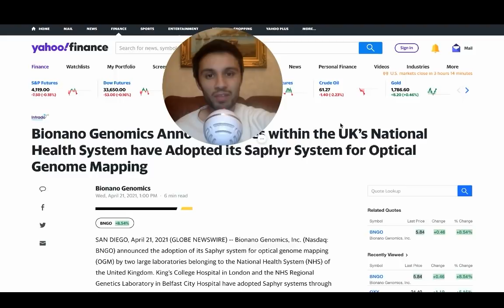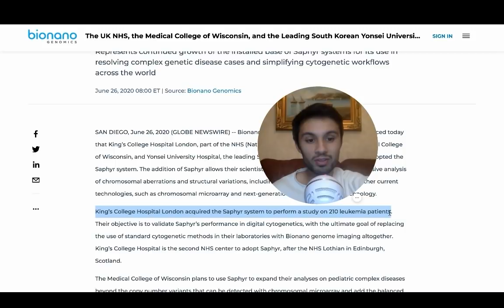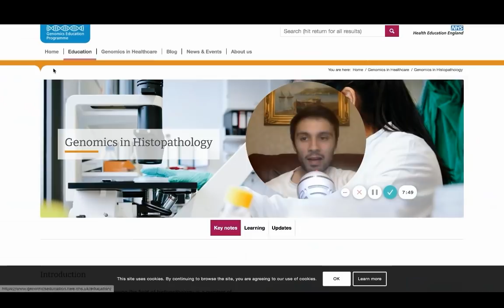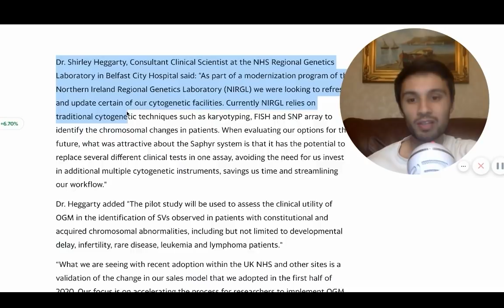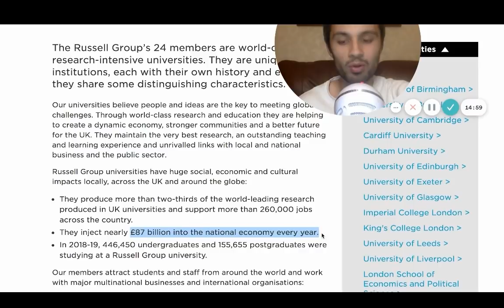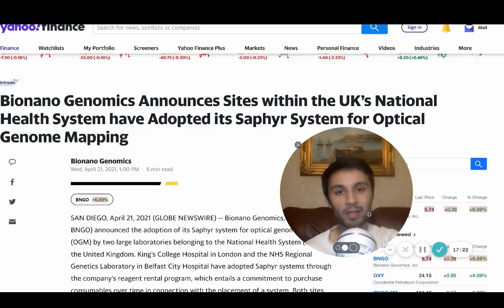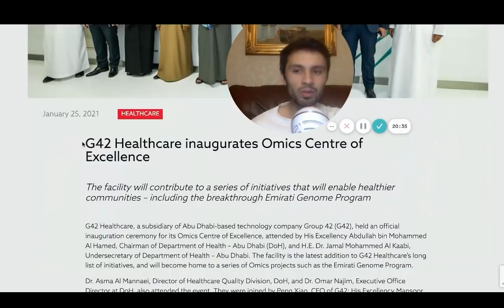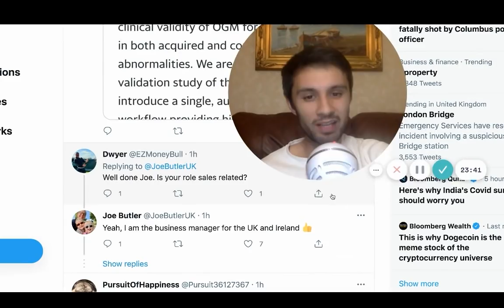HUGE BNGO NEWS! More Sales in UK! Very interesting connections! BNGO stock news, bngo update bionano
bionano genomics has UK sales! Adoption of the saphyr machine and some very interesting connections!